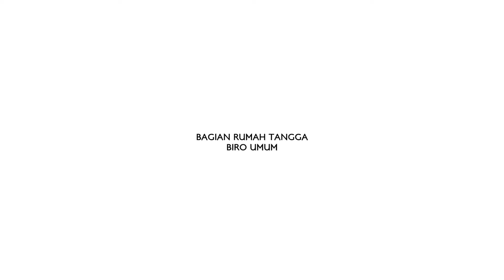Tutorial Pengoprasian Sound System Auditorium Prof. DR. G.A. Siwabessy GedungProf. Dr. Sujudi